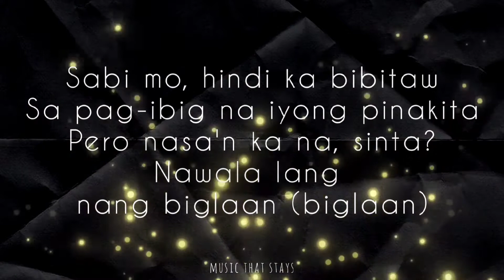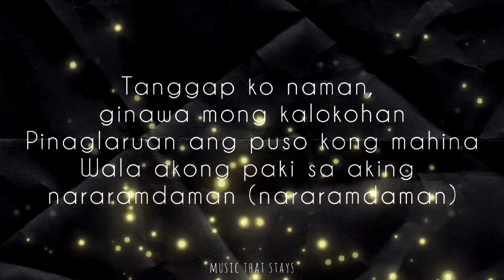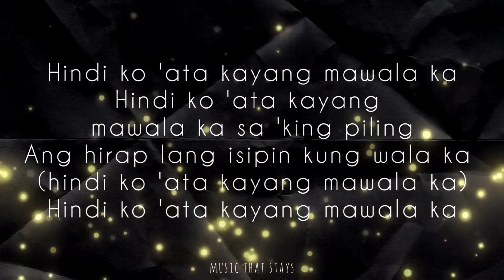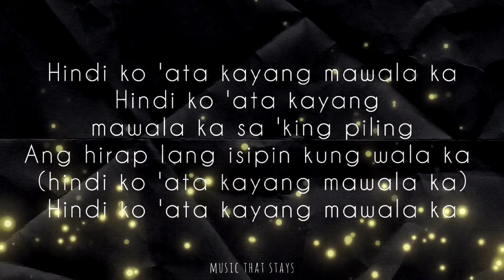Hindi Ko Kaya (Lyrics) | Zack Tabudlo